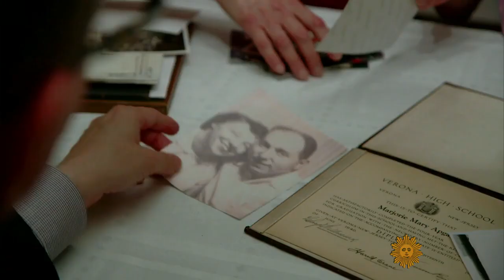Pro-life minister wants Christians to put down their guns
Rev. Robert Schenck has been a vocal pro-life advocate in the abortion debate for decades. But he's taken this stance further after pondering the question: How can evangelicals be pro-life AND pro-gun?  He's now challenging the devout to adopt a new way of thinking about firearms and self-defense. Mo Rocca reports.